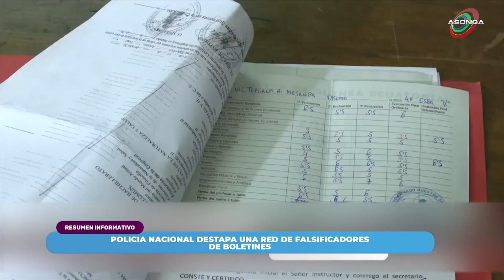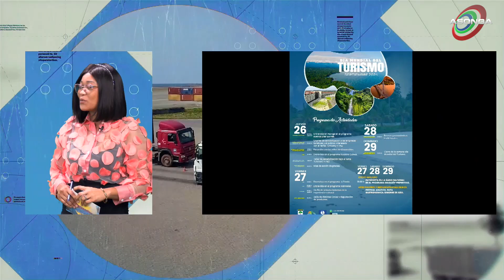BUENOS DÍAS GUINEA 4x140 LA IMAGEN Y LA SOCIEDAD EN GUINEA ECUATORIAL